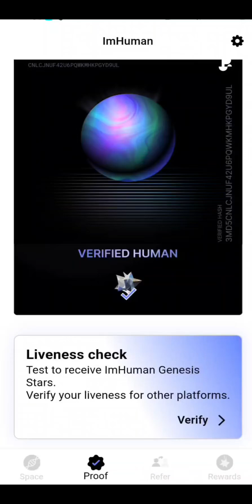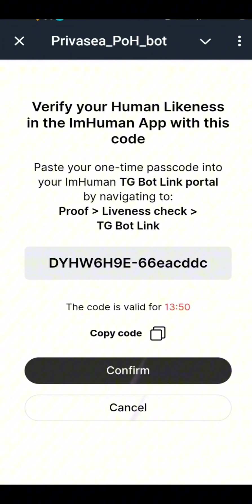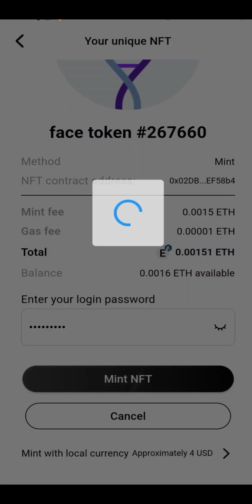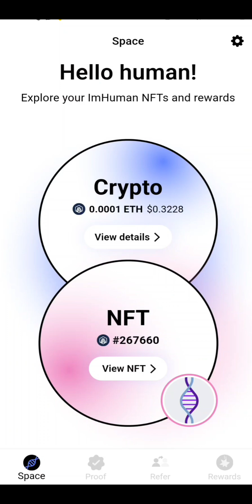Privasea Season 2 TG Link and Mint NFT